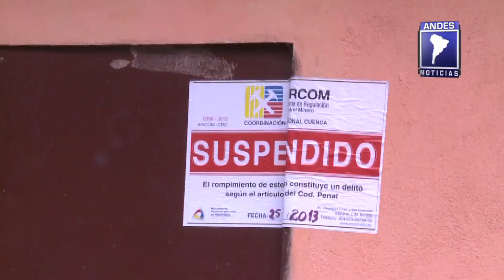Dolor y angustia invaden a la comunidad azuaya de Ponce Enríquez tras deslave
Solo basta con pasar por el poblado, situado en la vía que une a las ciudades costeras de Guayaquil y Machala, para percibir las escenas de tristeza de familiares, amigos y compañeros de las personas fallecidas y de los desaparecidos que pugnan por saber noticias de sus seres queridos